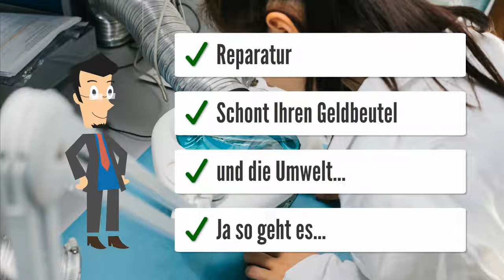ELCO KLÖCKNER Reglerplatine MPA 16 04 V3 00 4758767166 Heizungssteuerung Heizungsregler reparieren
Flammenwächter ELCO KLÖCKNER Reglerplatine MPA 16.04 V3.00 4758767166

Ich habe eine Elco Klöckner Ultron 22 Bj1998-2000 Heizungsanlage. Im Moment tritt sehr häufig der berühmte Fehler F25 auf.
Da diverse Zünder und Fühler getauscht wurden, liegt es nahe laut Heizungsbauer, das die Reglerplatine defekt ist oder nicht richtig funktioniert.
Ich habe folgende Reglungsplatine:
 MPA 16.04 V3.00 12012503 für ULTRON 22 verbaut.